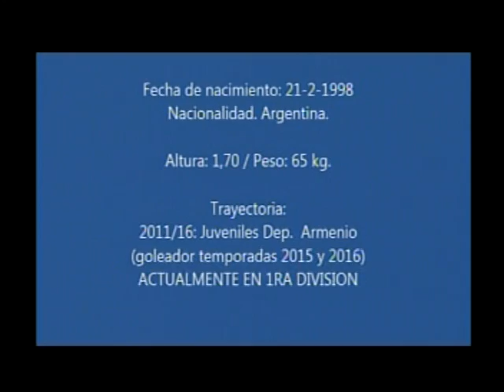Kevin ABALLAY. Delantero. DEPORTIVO ARMENIO. Compacto.